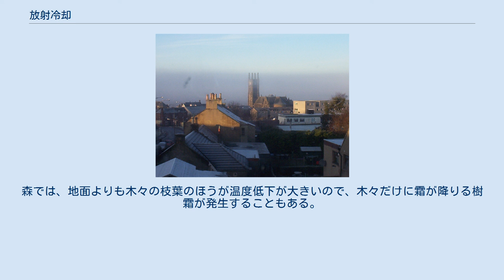放射冷却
放射霧が遠くの空に映え、霜が降りた朝。
2005年12月25日スコットランドにて 放射冷却（ほうしゃれいきゃく）とは、高温の物体が周囲に電磁波を放射し温度が下がる事。
身の回りのあらゆる物においても日常的に見られる現象（例：熱いフライパンを放置すれば冷める）。
 日本では主に気象関係で耳にするくらいだが、地面の温度が下がり、気温が下がる程度が大きい時に特に使われる言葉（実際には常に放射冷却は起きている）。
秋から冬を挟み春までのよく晴れた風の弱い夜間に気温が下がりやすい。
天気予報では放射冷却による気温の著しい低下が予想される場合、冬を中心に低温に注意する旨の呼びかけが、「低温注意報」として発表される。
また、秋（早霜）と春（晩霜）は霜に注意する旨の呼びかけが「霜注意報」として発表される。
(冬季は霜注意報が発表されない）。
そのため単に放射冷却と言った場合には、気象としての現象を指すことが多い。
 絶対温度が零度ではない全ての物体は、プランクの法則により電磁波を放射している。
電磁波を放射している物体は温度が下がり、他から放射を受けた物体は温度が上がる。
 昼間、太陽の光が地表面に当たっている時、地表面は太陽放射を受けて温度が上昇する。
逆に夜間は、地表面から宇宙空間に向けての放射があり、地表面の温度は低下する。
このとき、大気中に雲が存在すると、雲からの放射を地表面が受けることにより、地表面の温度低下が妨げられる。
一方、大気中の水蒸気が少ないよく晴れた夜間（日本では冬季間が代表的）には、地表からの放射はそのまま宇宙空間に放出されるため、地表付近の温度が低下しやすい。
この状態を放射冷却と呼ぶ。
 風が強い場合には、放射冷却が起こっても空気が混合して上空の暖かい空気が降りてくるため、放射冷却は弱くなる。
また、水は比熱容量が大きいため放射冷却が起こりにくい。
海岸や湖岸などでは、風が弱くても海陸風や湖陸風によって自然と混合が起こるため、水辺に近いほど放射冷却が弱くなる。
山や丘に囲まれた盆地や窪地では、低地に冷気が溜まって冷気湖となり、混合が抑えられるので放射冷却が強い。
広大な大陸の内陸部では、盆地でなくとも放射冷却した冷気層が均一に広範に存在するため、混合が抑えられて放射冷却が強い。
 さらに、上空に寒気が流入するなど、大気上層から中層が冷たい場合は、それに応じて下層の温度低下も大きく、より放射冷却が強い。
 放射冷却によって地表付近は冷える一方で、地中は地熱が保持されているため、地中深くなるほど放射冷却による温度低下が小さくなる。
また、植物などの地面から離れたものは、地表面と違って地熱の伝導を受けないので、地表面よりも若干温度低下が大きい。
ただし、断熱効果のある覆いなどを植物の上に被せると、覆いの温度が低下してもその下は保温され、温度低下が小さくなる。
 一般的に、比熱容量の大小差により、湿った地面は温度低下が小さく、乾燥した地面や古い積雪はやや大きく、新雪はかなり大きい。
新雪に関しては、空気を多く含むので地熱が伝わりにくいことが関係している。
このため、砂漠や乾燥地の1日の気温差は著しい。
 放射冷却による低温を注意喚起する場合は、強い放射冷却の発生が予想される場合である。
そのため、特に晴れた夜間に限って放射冷却が発生するかのような誤解も見受けられる。
正確に言えば、放射冷却はどんな場合においても常に起こっている。
 放射冷却によって地面付近の空気が急速に冷却されると、上空よりも気温が低くなり接地逆転層という種類の逆転層が発生することがある。
 湿度が極端に低くないとき、放射冷却によって地面付近の空気が急速に冷却されて露点温度に達し、放射霧という種類の霧が発生することがある。
また、川や海岸に近い海では、放射冷却された冷たい空気が暖かい水に接して、蒸気霧が発生することがある。
地域差があるものの、少なくとも日本の多くの地域では秋から冬にかけて放射霧が多く発生する。
このうえ、逆転層ができていて湿度が比較的低いときには、人の視界の高さ以下の地面付近にのみ薄い霧が発生する地霧が見られることもある。
 霧が発生すると、雲と同じで地面放射を吸収して再放射するため、放射冷却が和らげられる。
 また、霧が発生しなくても、空気中の水蒸気が飽和に近く、かつ地面付近の温度が0℃以下の場合、霜が発生する。
また、地面がやわらかい土で豊富に水分が含まれていると、霜柱が発生する。
森では、地面よりも木々の枝葉のほうが温度低下が大きいの...